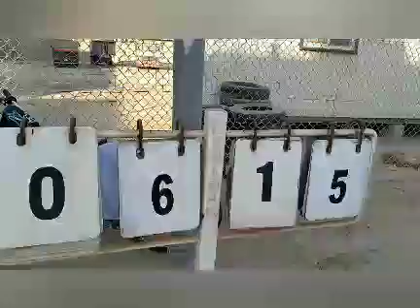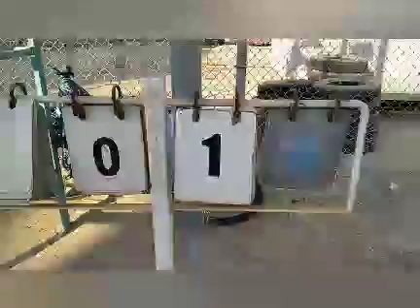Ngiti sa panibagong umaga Gas Arabian bastketball Team...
oyhe Vlogs